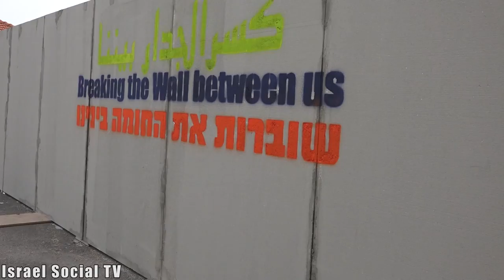Briser le mur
Des femmes israéliennes et palestiniennes ont commémoré la Journée internationale de la femme en brisant symboliquement un mur entre elles. L’évènement a rassemblé des femmes du Forum des familles endeuillées. Les femmes ont peint des graffitis sur le mur qu’elles ont construit, l’ont cassé et marché vers le mur de séparation où elles ont allumé des bougies en mémoire de celles et ceux qui ont perdu la vie dans le conflit. Parmi les oratrices, Suha Abu Khdeir de Shuafat, la mère de Mohammed Abu Khdeir de Shuafat, kidnappé, tué et brulé par des Israéliens en juillet 2014.